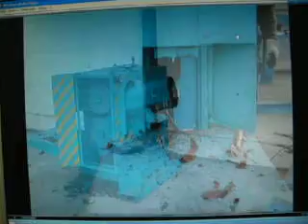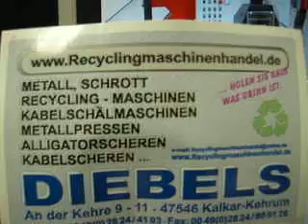Erdkabeltrennmaschine/Ground Cable Stripper ADDAX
Erkabeltrennmaschine ADDAX, trennt Kabel mit Blei-, Stahl-, Tee-, PVC-, Gummi-, Papierisolierungen usw.